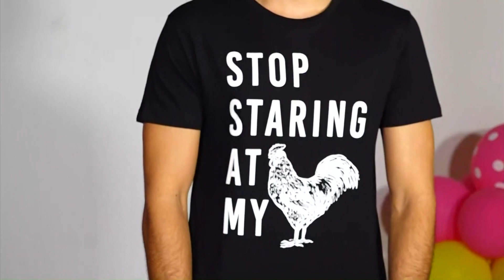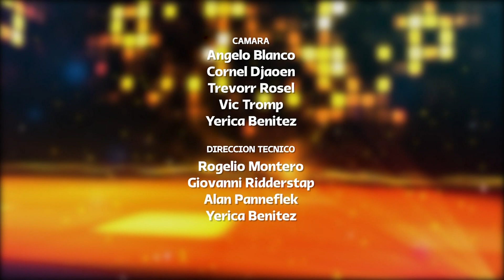Den Dje 09 Januari 2023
Den Dje bibo for di Residencia Ronchi De Cuba